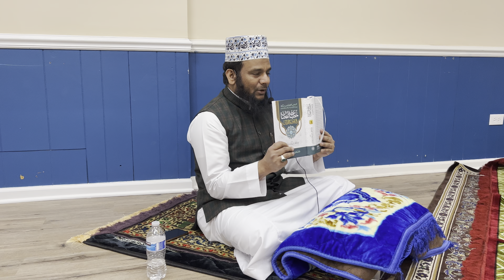Dars of Khutbaat e Ramadan Day 6 By Mufti Mohammad Sajid Hussain Quadri